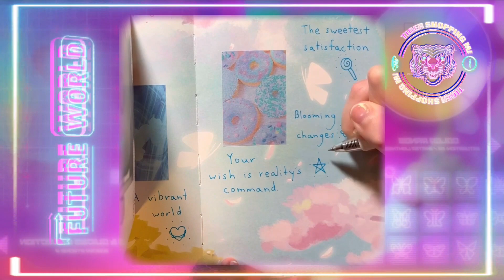reality hacker.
This topic contains highly exaggerated affirmations about:
○ Top tier self concept, recognize how easily you can alter any part of your existence
○ Full belief in all manifestation techniques and your own power over every aspect of reality
○ Refined, fine-tuned, automatically filtered results, only get what you desire from subliminals, permanent shield against unwanted manifestations
○ Past alteration, all results are remembered results, the whole world knows you as someone who always had the changes you made
○ Naturally attract everything you want, feel like desires are chasing you instead, be the most powerful magnet
○ You exist and therefore your desires exist, simply existing gives you everything you want

This audio is recommended for usage within or in place of the following 15 subliminal programming categories:
manifestation subliminal
subliminal booster
wish granter subliminal
belief subliminal
manifest subliminal
reality control subliminal
attraction subliminal
self concept subliminal
belief subliminal
ideal subliminal results
remembered results subliminal
past revision subliminal
mindset subliminal
desired subliminal results
permanent subliminal results